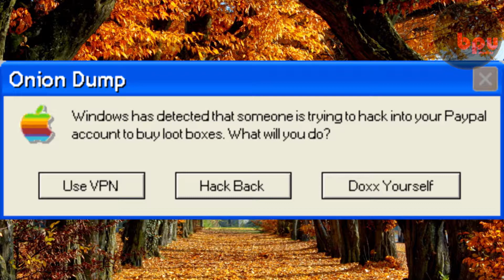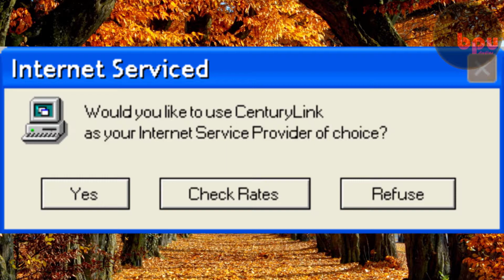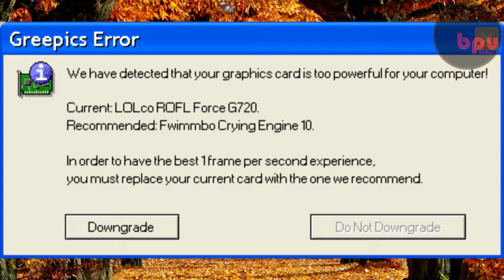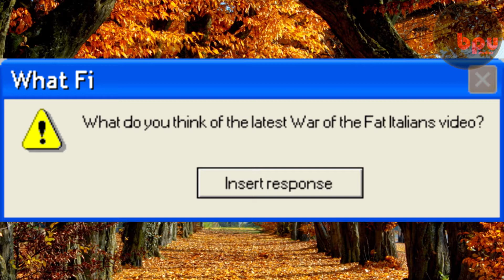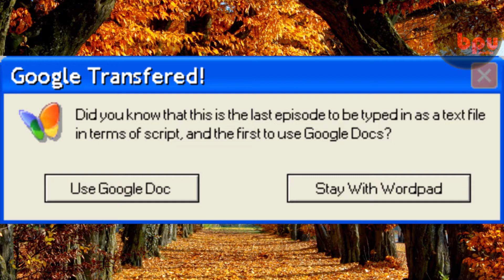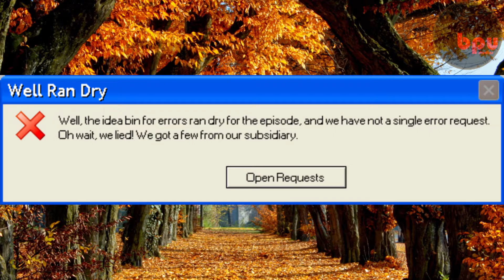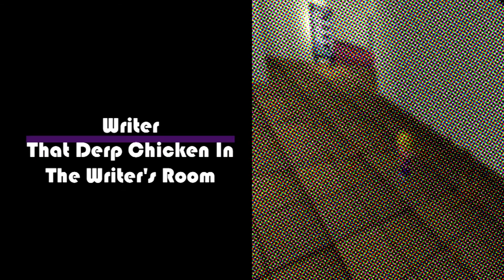Microsoft Sam reads Bogus Windows Errors Season 3 Episode 2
As the crew are traveling by ship to the location of the tournament, Sam reads some overcooked errors to kill some time. What errors awaits him, and what awaits the TTS crew when they arrive?